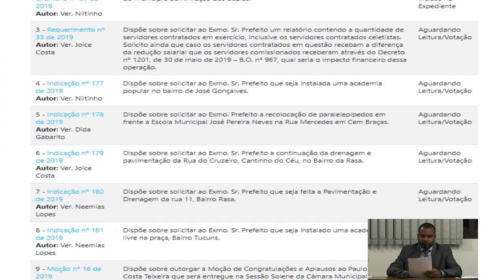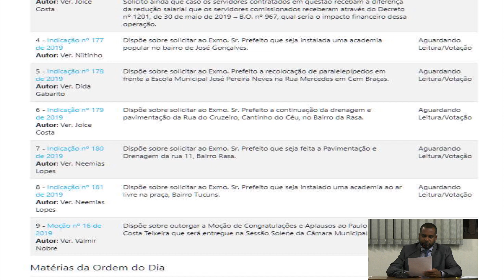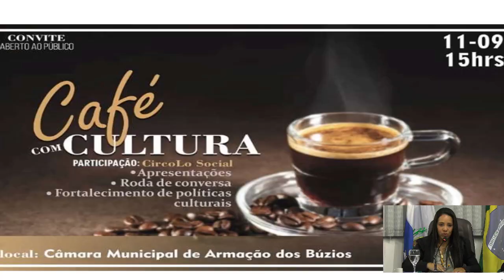SESSÃO ORDINÁRIA 10-09-2019